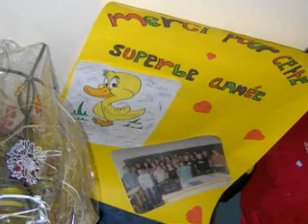je vs aimee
une année passé avec vous formidable